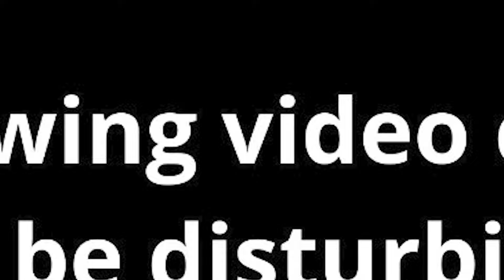18 killed as aircraft crashes during takeoff in Nepal's Kathmandu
18 killed as aircraft crashes during takeoff in Nepal's Kathmandu